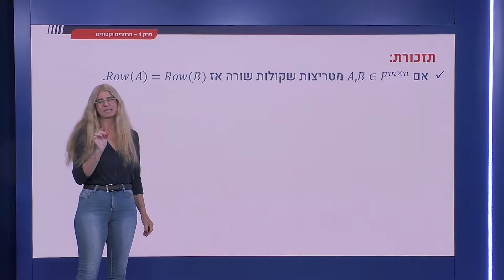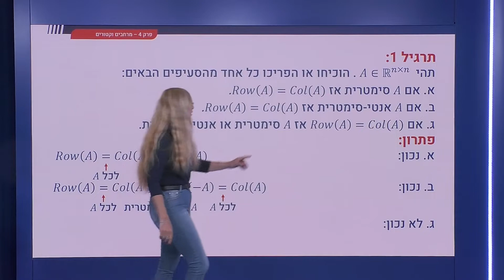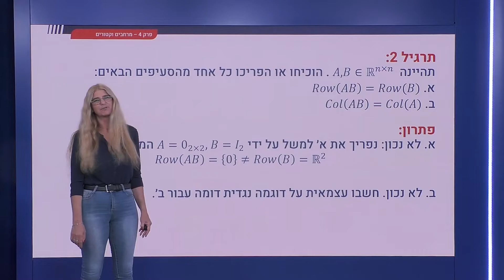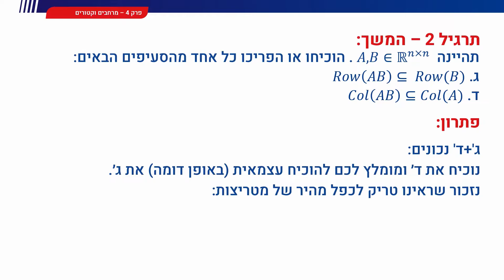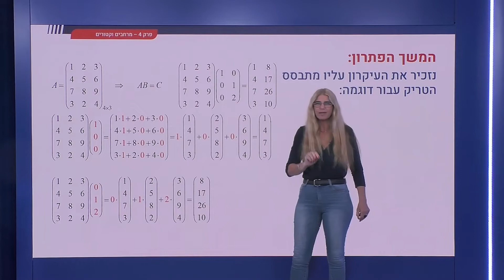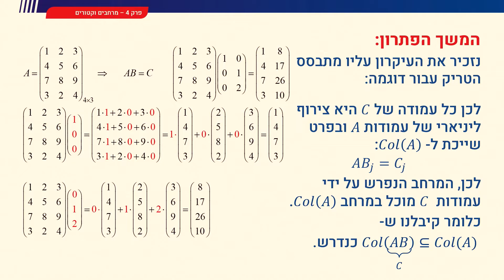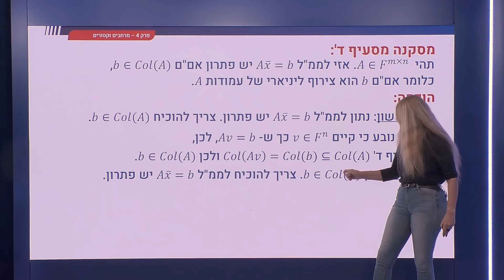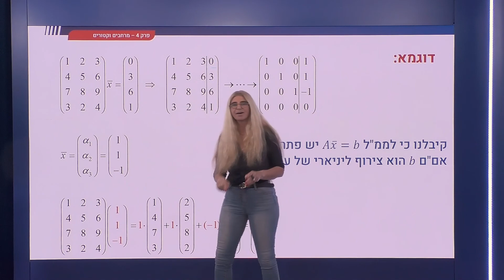156 - המשך תרגילים מרחב שורות ומרחב עמודות